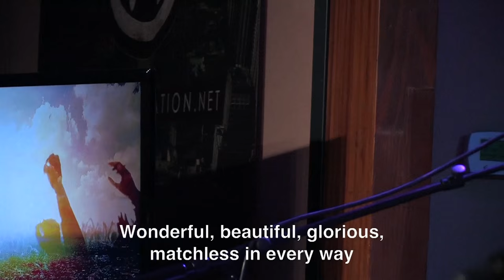"Here in Your Presence by New Life" Hungry Generation Worship